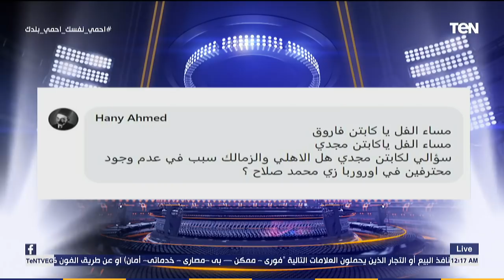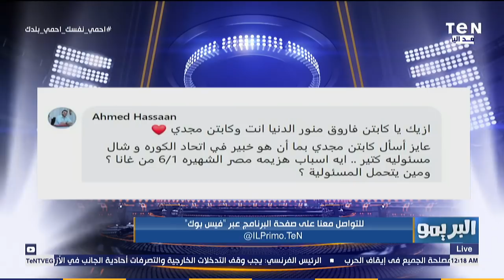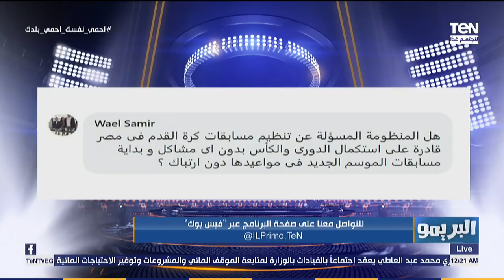البريمو | لقاء مع مجدي عبد الغني وحوار حول الإستعداد لعودة الدوري المصري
البريمو برنامج رياضي في شكل مميز وغير تقليدي للمحتوى الرياضي والبرامج الرياضية المتخصصة في مصر، حيث يستضيف "البريمو" عددًا من نجوم كرة القدم في مصر والعالم العربي والمحللين الرياضيين، ويذاع "البريمو" من السبت إلى الخميس في تمام 10 ونصف مساء على قناة TeN.

البريمو برنامج رياضي في شكل مميز وغير تقليدي للمحتوى الرياضي والبرامج الرياضية المتخصصة في مصر يقدمه محمد فاروق وإسلام صادق، حيث يستضيف "البريمو" عددًا من نجوم كرة القدم في مصر والعالم العربي والمحللين الرياضيين، ويذاع "البريمو" من السبت إلى الخميس في تمام 10 ونصف مساء على قناة TeN.